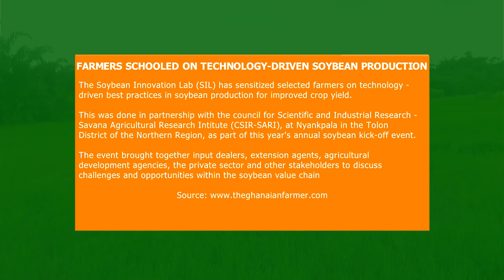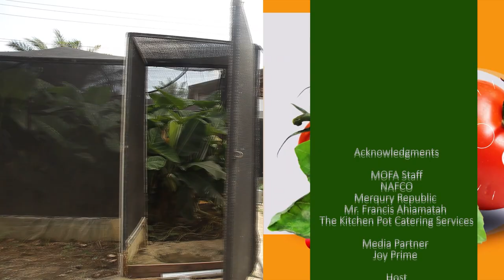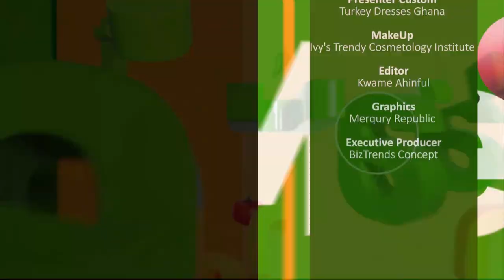Meet The Young Graduate Into Urban Farming|| Earning 24k For Each Green House Constructed.